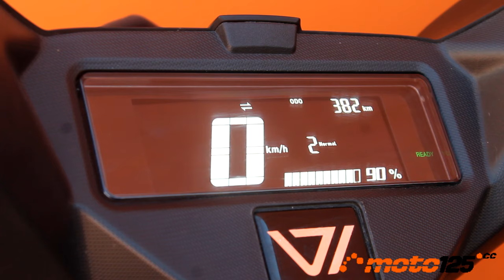Prueba a fondo - VMoto Soco F01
Con este nuevo F01, la marca de scooters eléctricos Super Soco, donde participa Xiaomi, cambia a VMoto sin alterar su filosofía de crear vehículos eléctricos de dos ruedas cada vez más asequibles. Buena prueba de ello es que este modelo de Rueda Alta de impulsión eléctrica cuesta 2.289 € (descontando las ayudas del Moves III), resultando incluso más barato que los Rueda Alta de gasolina más populares del mercado. El cambio hacia un futuro sin humos es ya un presente.
El Rueda Alta eléctrico más barato que los 125 cc de gasolina.